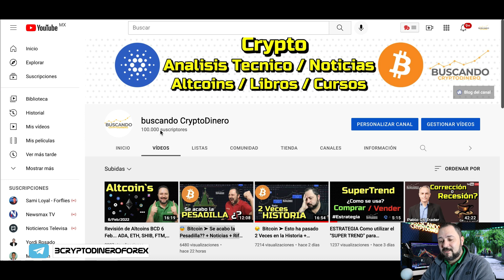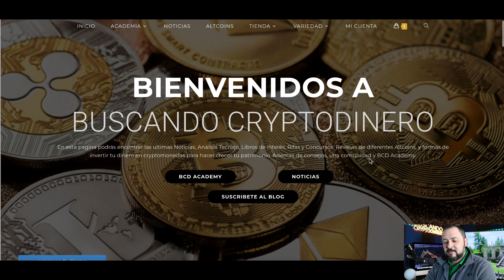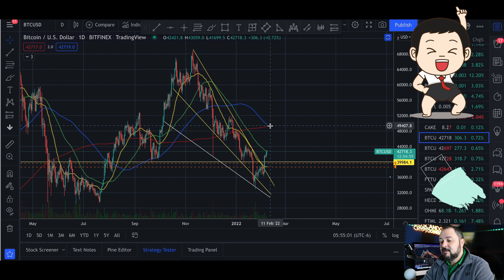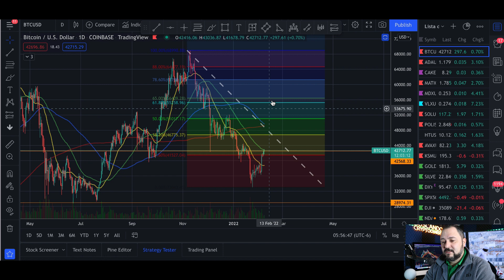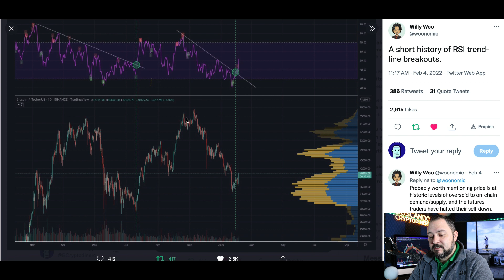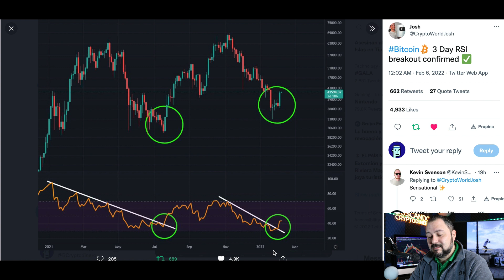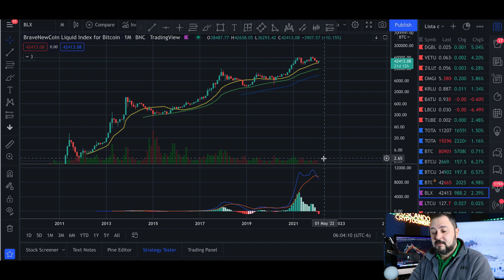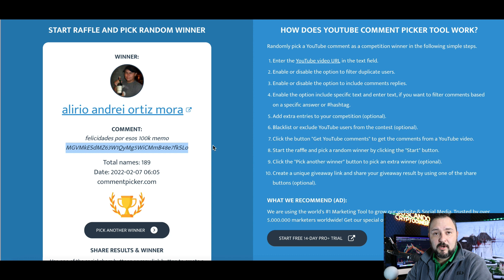🔥 Bitcoin ➤ Buenas Noticias (...pero...) + Noticias + Rifa de Litecoin !!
00:00 - INTRO
00:50 - NOTICIAS
01:32 - Crypto Fear And Greed
02:53 - BTC Bitcoin Falling Wedge
03:44 - Bitcoin Hombro Cabeza Hombro
04:15 - Bitcoin Reliefe Rally
05:03 - Bitcoin CPR Indicator
05:57 - Bitcoin EMA Ribbon y Nube Ichimoku
07:14 - Bitcoin NVT + HV
07:35 - Graficas de Indicadores en Twitter
09:10 - Bitcoin Gaussian Channel
09:51 - Bitcoin Estocastico Velas Mensuales
10:29 - Bitcoin Cruce Negativo de MACD
10:47 - Bitcoin Media Movil 21 Meses
11:42 - RIFA Litecoin

**Canales**
Visita el canal de mi hija: